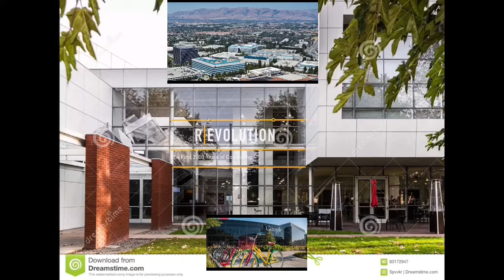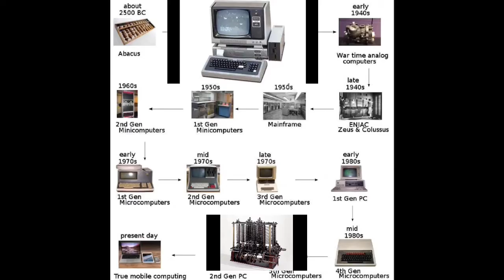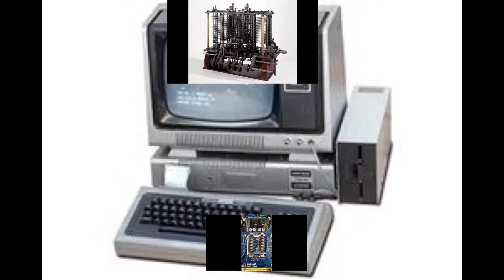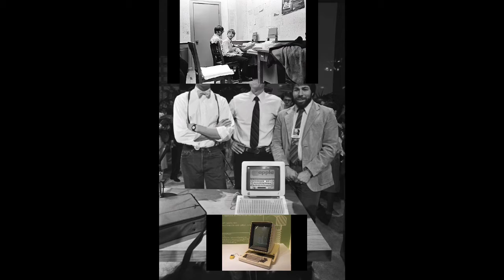The Cibernetic Gate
Cyber-Impresionism